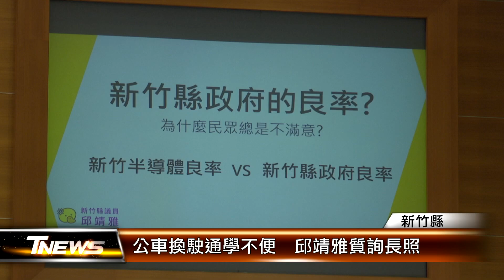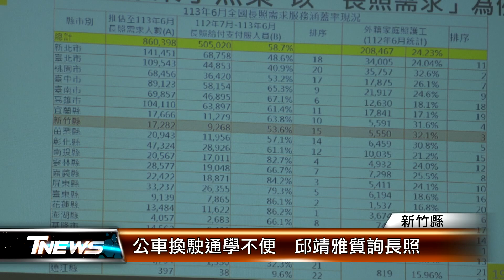公車換駛通學不便 邱靖雅質詢長照│T-NEWS聯播網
新竹縣缺司機、公車減班，害的學生上學沒車可搭，縣議員邱靖雅要求縣府，把關輔導公車換駛業者，降低對民眾生活的影響，也要深入社區宣導長照，教民眾申請社會資源協助，減輕失智失能家庭的負擔。